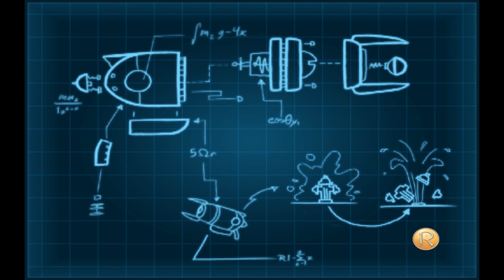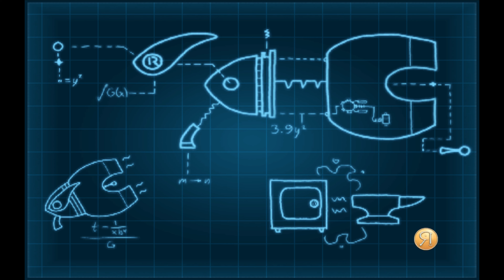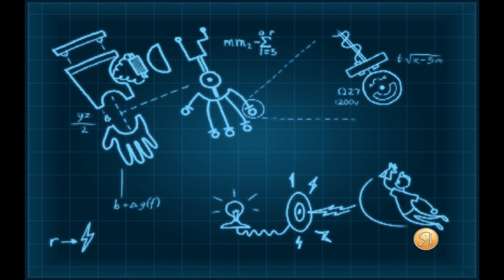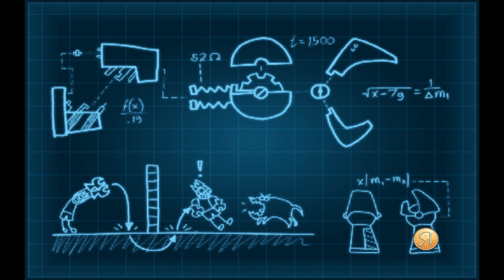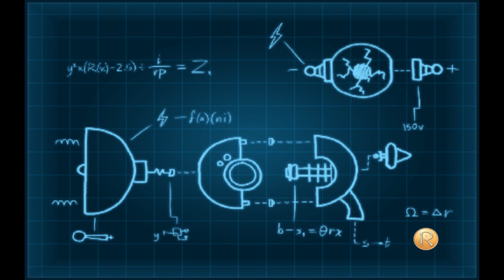Disneys Meet the Robinsons